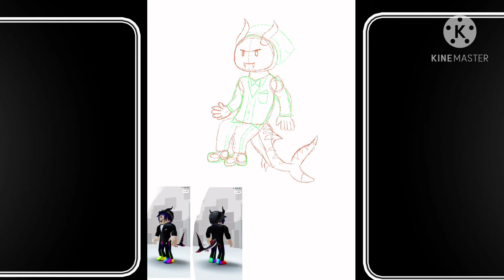Drawing my Roblox avatar